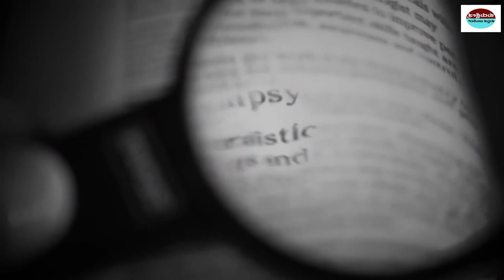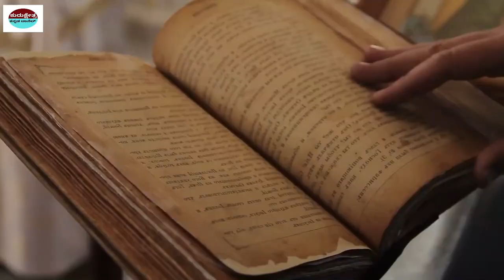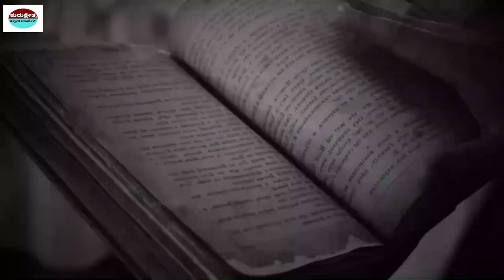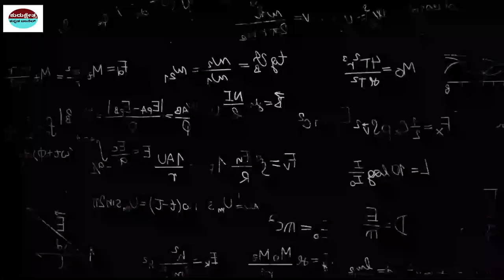ಸಪ್ತ ಚಿರಂಜೀವಿಗಳು ಯಾರು ? ಈಗೆಲ್ಲಿದ್ದಾರೆ ?| Untold Story of Hindu Mythology | By Kurukshetra Kannada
7 Immortals Of puraana
Immortals Of Mahabharatha
Immortals Of Ramayana
Mahabharatha Last Chapter
Mystery of 7 Immortal

Kannada Stories
Kannada Uniqe Stories
pouraanika naataka
pouranika kathegalu
namma ithihaasa

 unbelievable facts in Kannada interesting facts in Kannada
unknown facts in Kannada
Kannada facts
facts
interesting facts
unknown facts
amazing facts